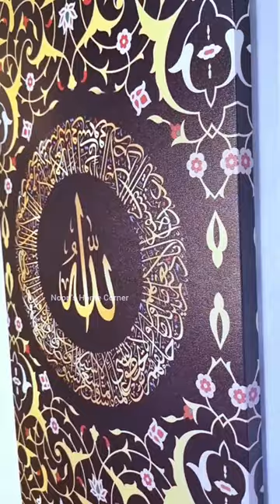Aytalkursi canvas painting from @Auromin